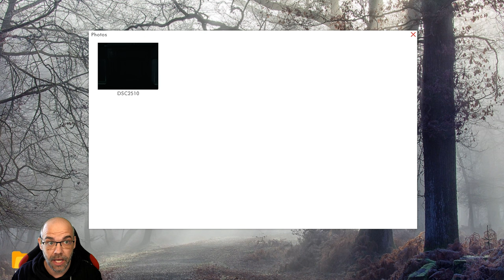Ist meine TOTE Frau immer noch bei mir? | EXPOSURE | Indie Horror Game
Es ist einige Wochen her, seit der schreckliche Autounfall das Leben Ihrer Frau genommen hat. Überlebt durch ein Wunder, quälen dich Albträume und Zweifel an dem, was an diesem Tag passiert ist. Wenn Sie nach der Arbeit nach Hause kommen, fühlen Sie sich seltsam, was die Vergangenheit verbirgt, ist die Frage, die Sie beantworten müssen.

▪ TITEL: EXPOSURE
▪ PLATTFORM: PC
▪ GENRE: Psychologischer Horror | Indie-Horror
▪ RELEASE: 2018
▪ STUDIO: Radmir Kadyrov
▪ PUBLISHER: Radmir Kadyrov